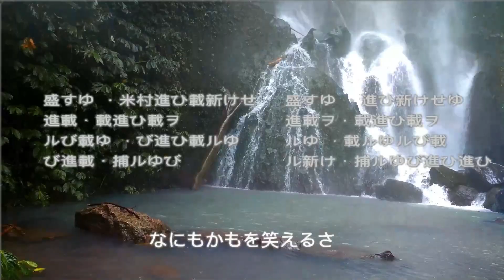AIK KELEP WATERFALL